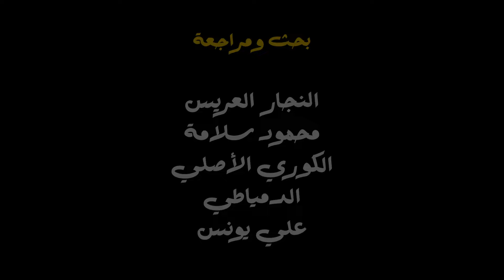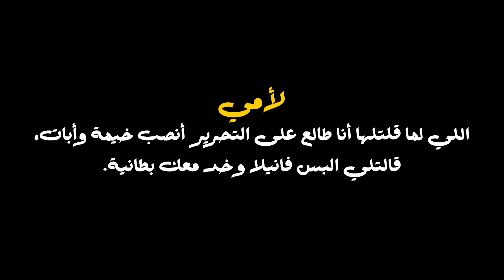The Solution - To Your Left: Palestine | عركة التحرر - على شمالَِك: فلسطين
احنا قعدنا السلسلة كلها نفصص مشكلة فلسطين. دي الحلقة الأخيرة اللي بنطرح فيها الحل.

عركة التحرر الحلقة الأخيرة من سلسلة على شمالَِك عن فلسطين، المشكلة والحل. تفاعل مع الحلقة وابعتها لدوايرك عشان توصل رغم التعتيم، واتفرج على باقي حلقات السلسلة على كل المنصات.

مصادر سلسلة فلسطين المشكلة والحل
◀︎ الموسوعة التفاعلية للقضية الفلسطينية ▶︎
💬 تاريخ القضية الفلسطينية بشكل تفاعلي مفصل وبسيط.
◀︎ موسوعة الجزيرة في ذكراها الـ 74.. النكبة جرح فلسطين الغائر▶︎
💬 عشان نتعلم أكثر عن نكبتنا المستمرة.
◀︎ إسرائيل تبدأ تصدير الغاز الطبيعي إلى مصر بموجب اتفاق تاريخي ▶︎
💬 خبر صفقة تصدير غاز فلسطين المحتلة إلى مصر.
◀︎ حرب المئة عام على فلسطين ▶︎
💬 قصة الاستعمار الاستيطاني والمقاومة 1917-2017" لمؤلفه المؤرخ الفلسطيني الأمريكي رشيد الخالدي.
◀︎ حرب المئة عام على فلسطين: قصة الاستعمار الاستيطاني والمقاومة 1917–2017 ▶︎
💬 مراجعة ونقد مكمل لكتاب حرب المئة عام على فلسطين لرشيد الخالدي للكتاب أحمد مأمون.
◀︎ سلسلة النكبة الوثائقية ▶︎
💬 وثائقي لروان الضامن في الجزيرة يشمل مادة غنية ومهمة عن تاريخ فلسطين.
◀︎ توظيف الأصلانية في النضال التحرّري الفلسطيني ▶︎
💬 كيف عرف قادة الحركة الصهيونية أنفسهم كتقدم للاستعمار.
◀︎ Visualizing Palestine ▶︎
💬 عدد من الرسومات التوضيحية للعديد من الانتهاكات الصهيونية بحق الفلسطينيين مترجم لعدد من اللغات.
◀︎ The Palestine Laboratory ▶︎
💬 الكاتب الصحفي، أنتوني لوينستين، في كتابه “مختبر فلسطين: يرصد كيف تصدر إسرائيل تكنولوجيا الاحتلال حول العالم”و العلاقات إسرائيل الدنيئة مع الأنظمة الاستبدادية.
◀︎ مختبر فلسطين! كيف صدَّرت إسرائيل تقنيات الاحتلال لدعم الأنظمة الاستبدادية في العالم ▶︎
💬 مقال قصير عن كتاب مختبر فلسطين.
◀︎ خدعة حقوق الإنسان ▶︎
💬 مقال عن أوهام حقوق الإنسان واستبداله بمفهوم التضامن المؤثّر في سبيل تحرير فلسطين.
◀︎ إرث العقوبات على العراق، أو كيف تغتال شعبًا بأكمله ▶︎
💬 مقال مختصر عن فرض العقوبات على العراق
◀︎ كتاب الحرب الخفية أمريكا والعقوبات على العراق ▶︎
💬 كتاب بالتفصيل عن الحرب الأمريكية على العراق والعقوبات.
◀︎ ما وراء جنوب إفريقيا: فهم الأبرتهايد الإسرائيلي ▶︎
💬 مقارنة بين الفصل العنصري في فلسطين المحتلة وجنوب أفريقيا.
◀︎ أين سلاح النفط العربي؟ ▶︎
💬 ليه الحكام العرب مبيستخدموش سلاح النفط لوقف الإبادة الحالية في غزة؟
◀︎ قصة 5 مشاريع لتوطين اليهود خارج فلسطين.. لماذا لم تنجَز؟ ▶︎
◀︎ أرض جوفاء الهندسة المعمارية للإحتلال الاسرائيلي ▶︎
💬 كتاب مفصل عن هندسة المستوطنات الإسرائيلية.
◀︎ أرض جوفاء.. ديناميكيات الاستيطان الإسرائيلي وتمزيق الجغرافيا الفلسطينية تمهيدا لابتلاعها ▶︎
💬 مقال سريع عن هندسة المستوطنات.
◀︎حركة "ناطوري كارتا".. يهود مناهضون للصهيونية وضد قيام دولة إسرائيل▶︎
◀︎ ألمانيا في ناميبيا.. مئة عام على "أول إبادة جماعية" في القرن العشرين▶︎
◀︎ عصر القهر الهيكل الاستعماري للجزائر ▶︎
💬 عن الاستعمار الفرنسي للجزائر.
◀︎ فيلم الجزائر مكة الثوار: سيرة بصرية لفترة استثنائية ▶︎
💬 عن الجزائر بعد التحرر من الاستعمار الفرنسي.
◀︎ يثير حساسية باريس.. ملف "جماجم المقاومين الجزائريين" يعود للواجهة▶︎
💬 حول أعمال التعذيب التي ارتكبها الجيش الفرنسي للقضاء على الثورة التي قادتها جبهة التحرير الوطني.